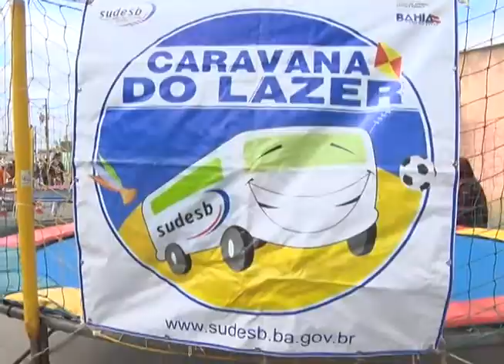Matéria sobre o projeto "Caravana do Lazer" exibida em agosto de 2017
Imagens: Paulo Kalled
Reportagem: Juraci Santana
Ilka Oliveira: Coord. Caravana (2x)
Wellington Alves: Ajudante Pedreiro
Luciando Martins: Vendedor
Germínio Pereira: Aux. Produção